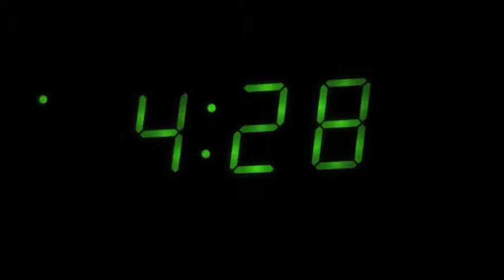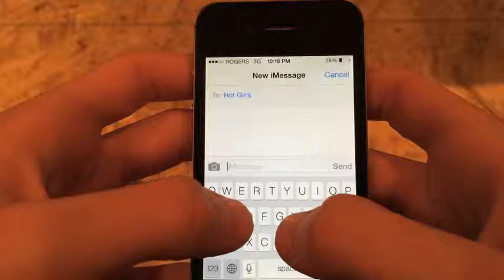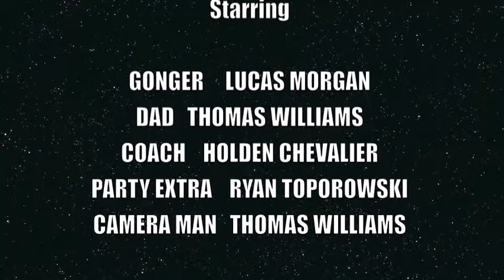Gonger Movie Trailer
Watch the movie trailer that some celebrities are calling "glorious" and "a truly gripping story" right here.
A movie trailer that my friends and i made for a project making fun of hockey players!